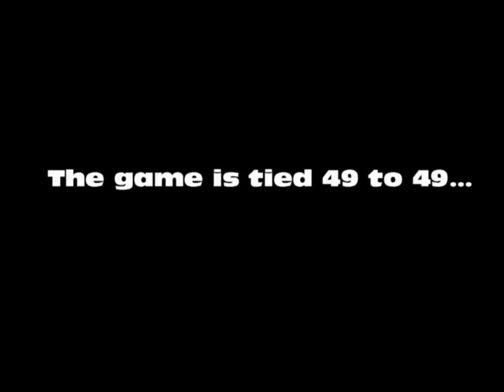Halo 3 :: Team Work WIN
A very close game of MLG TS on Pit. We caught up from losing and it ended up turning out 49-49. Luckily full OS is no match for the power of team work.